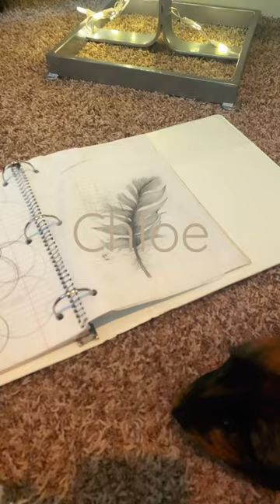Meet the artist✨